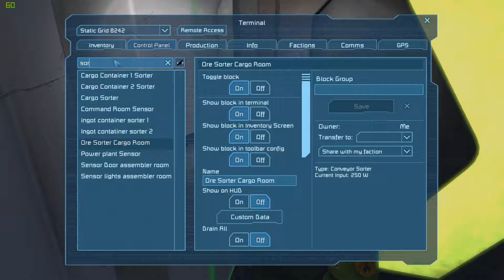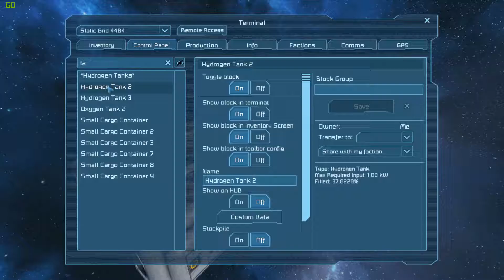Space Engineers Survival | The hunt for platinum | Episode 5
Hey guys. Join me as I try to survive in space engineers.

Star Wars - Force Theme Piano & Orchestra